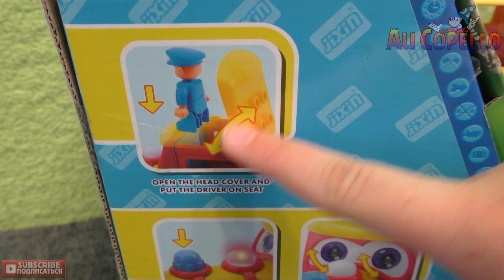Паровозик и железная дорога: Собираем ПАРОВОЗИК